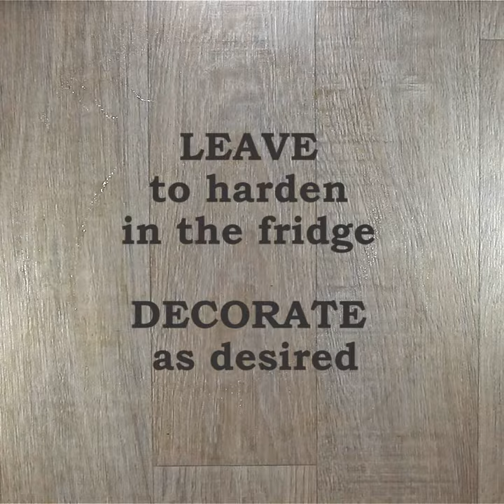Swiss Chocolate Cake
The perfect chocolate delight.